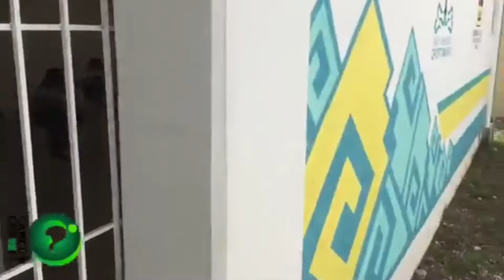MAESTRA PIDE APLAUSOS PARA ALUMNOS QUE SE PRESENTARON A LAS AULAS